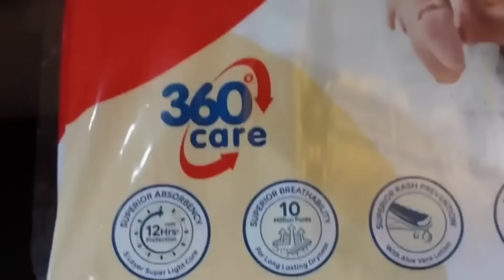😣ಅಯ್ಯೋ! ಕಷ್ಟ ಪಟ್ಟು ಬೆಳೆಸಿದ ಗಿಡಗಳು ಮುರಿದು ಬಿದ್ರೆ ಎಷ್ಟು ಸಂಕಟ ಆಗತ್ತಲ್ವಾ? Farmhouse ನಲ್ಲಿ ಕೋಳಿಗಳು । Vlog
LuvLap Supreme Diaper Pants Medium (MD) 7 to 12Kg, 72 Pcs, 360° skin care with 10 million breathable pores, Aloe Vera for superior Rash prevention, up to 12hr protection, 5 layer super light core: